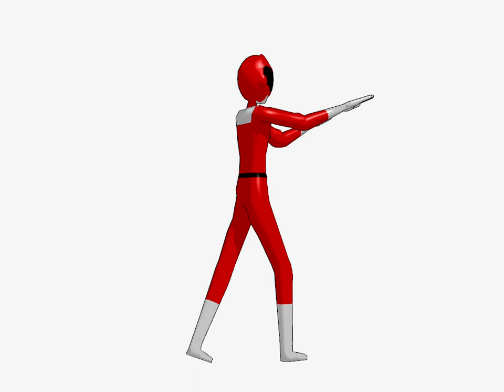レオソでケボーンダンス！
ケボーンダンスのモーション作成にリベンジしました
やっぱり回ったりジャンプしたり結構難しいですね